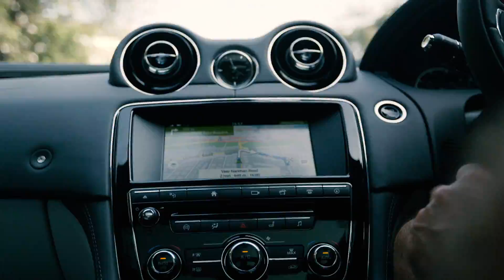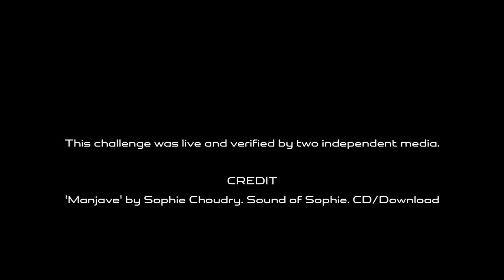Jaguar XJ vs Dabbawalla Delivery Challenge, Mumbai